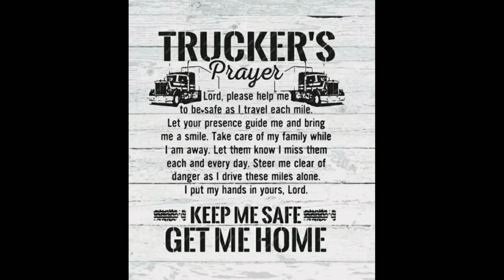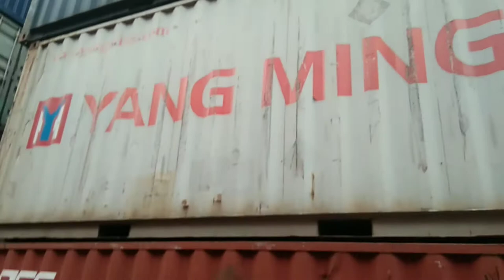YARD CHELVICCHANNEL / different types of shipping container